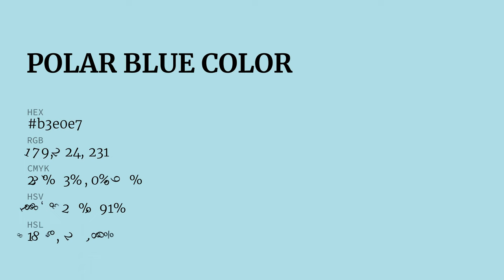Polar Blue color b3e0e7 hex color - Blue color - Warm color b3e0e7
What color is Polar Blue ? b3e0e7 hex color - Blue color - Warm color b3e0e7

Hex b3e0e7 Color Code is also known as Polar Blue color.